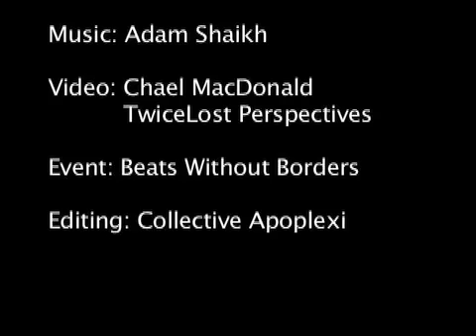Fire Poi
Playpoi.com brings you "atlantis on fire," shot live at the Atlantis Club in Vancouver, BC